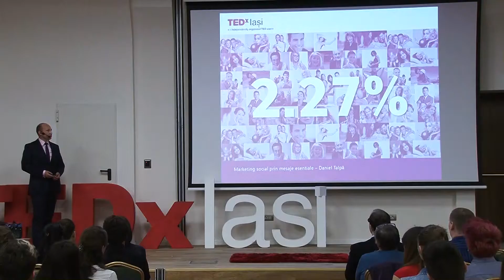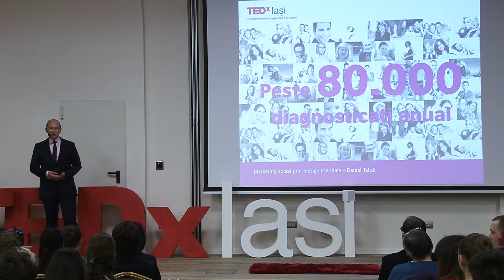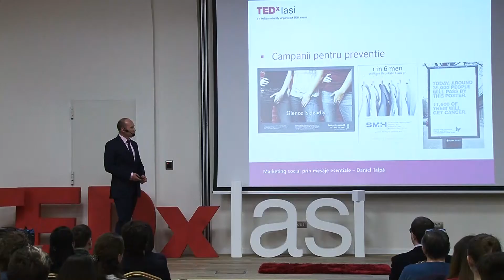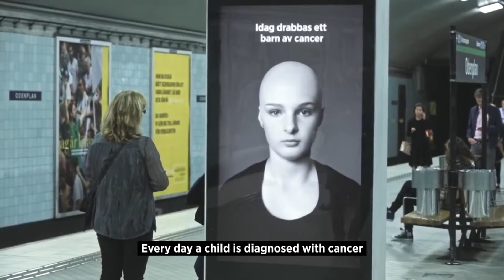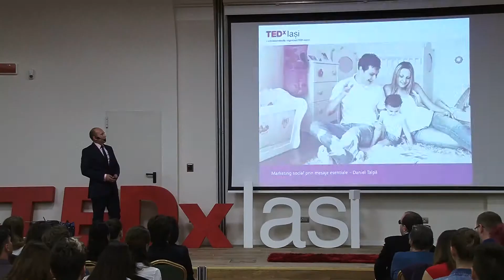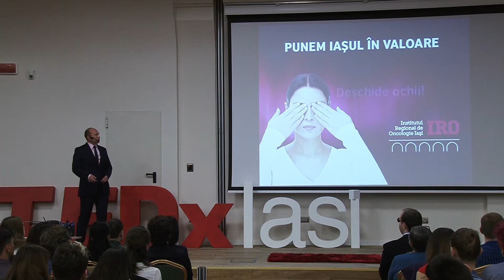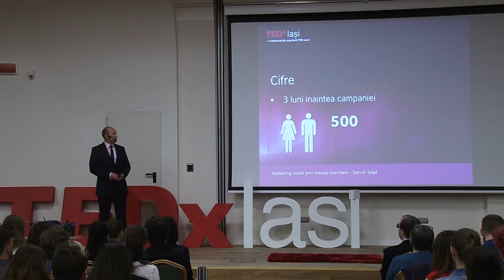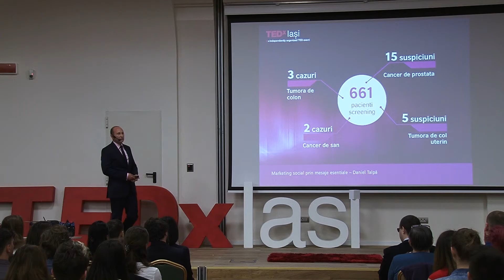Social responsibility campaigns | Daniel Talpa | TEDxIasi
Daniel Talpa talks about social responsibility at a 2015 TEDx event in Romania.

Entrepreneur for almost 2 years, Danial Talpa is managing partner at
Absolut Media – OOH Agency and one of the first peoples of outdoor in
Romania, working in this field since 1997. Over the years, he held middle
and top management positions in two of the largest companies of OOH in the
country: RBN – Outdoor Advertising Company and Affichage Romania.

At the end of 2014, he managed to put in the work an older plan of his.
Aware of the power of outdoor advertising, he identified a need of the
community – the one of rewarding its valuable people - and he launched,
together with his partner, the first Corporate Social Responsibly campaign
locally, in Romania – ‘Punem Iasul in valoare’ (We valorise Iasi), in order
to inform about the values in Iasi in the field of health, culture,
education, sports, values unknown by the general public or known, but not
enough promoted.